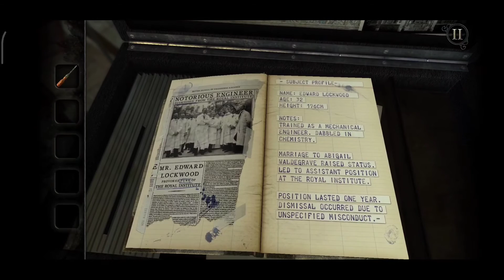The Room Four : Old Sins - Gameplay Walkthrough - Chapter 1 | Tutorial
The Room Four : Old sins - Gameplay Walkthrough : Chapter 1

📱APP DESCRIPTION

The Room Four: Old sins

The Room Four: Old Sins : Chapter 1 Walkthrough

Enter The Room: Old Sins and be transported to a place where tactile exploration meets challenging puzzles and a captivating story.
The sudden disappearance of an ambitious engineer and his high-society wife provokes the hunt for a precious artefact. The trail leads to the attic of their home, and the discovery of an old, peculiar dollhouse…
Explore unsettling locations, follow obscure clues and manipulate bizarre contraptions as you uncover the mysteries within Waldegrave Manor.

The Room Four : Old Sins - Gameplay Walkthrough
The Room Four : Old Sins - Gameplay Walkthrough and tutorial Chapter 1
The Room Four: Old Sins - Gameplay Walkthrough Chapter One